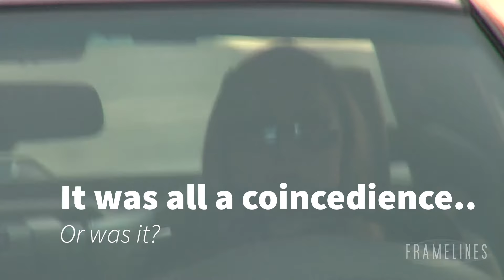Editing a Chase Scene